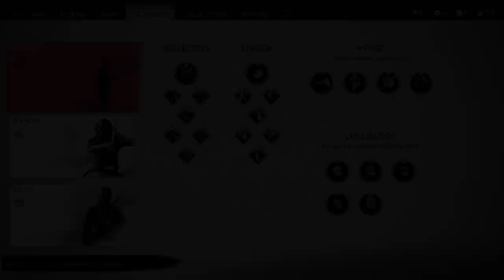Ghost of Tsushima | Play Through | Episode 3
Ghost of Tsushima new game + play through.